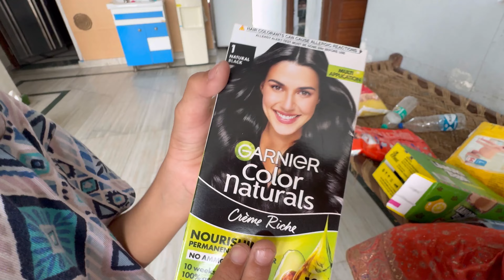Original Mirror Work Suit For Sale $😁||Ghar Ka Itna Samaan 😳